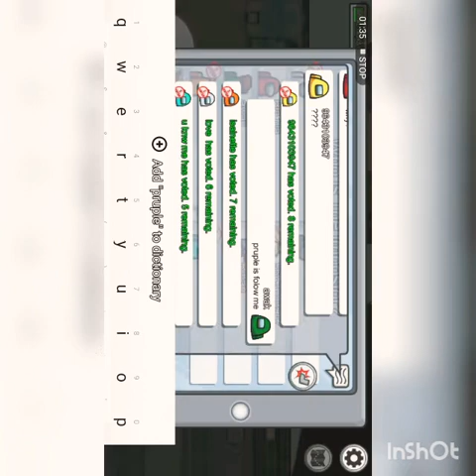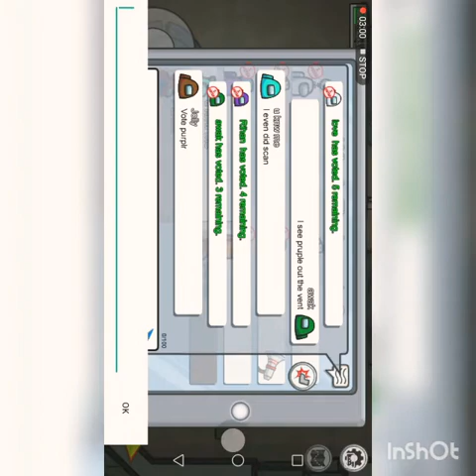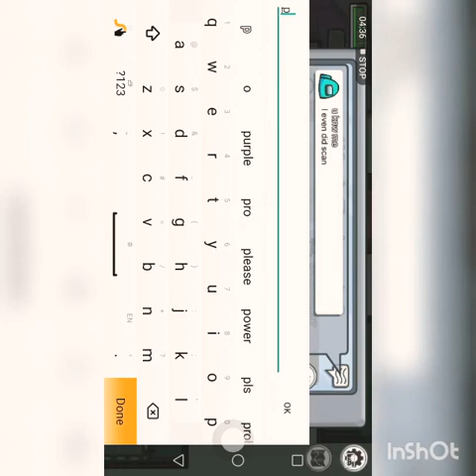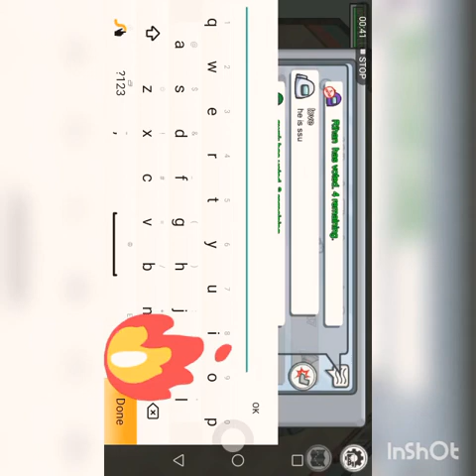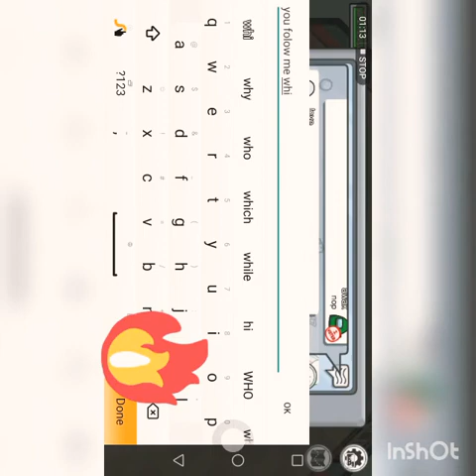20 November 2020